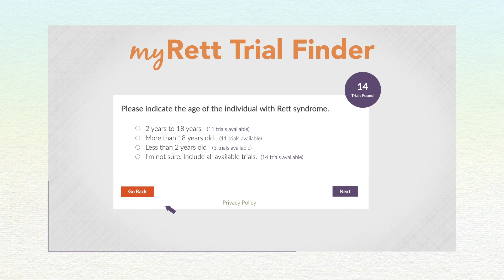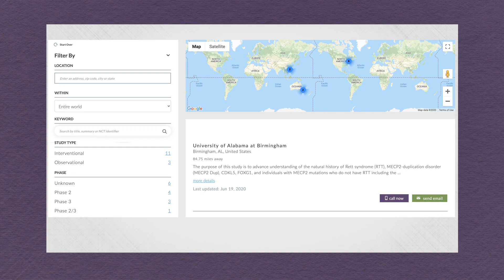Rett Research Ready -- Exploring the Journey Toward a World Without Rett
Rettsyndrome.org is committed to helping you understand what it means to participate in a clinical trial and provide you with personalized research opportunities. Our new program, Rett Research Ready™, and the myRett Trial Finder tool helps you do just this.